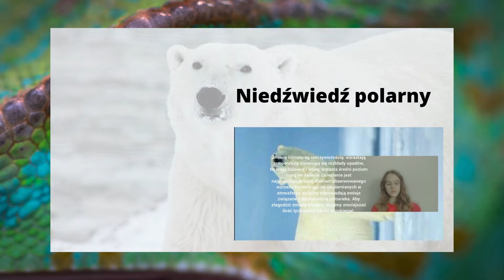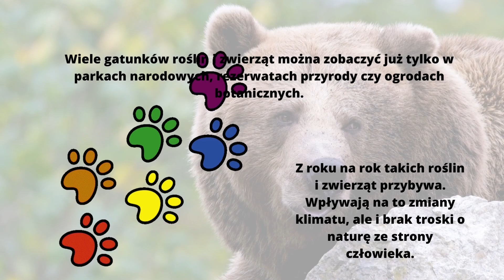Na ratunek zwierzętom